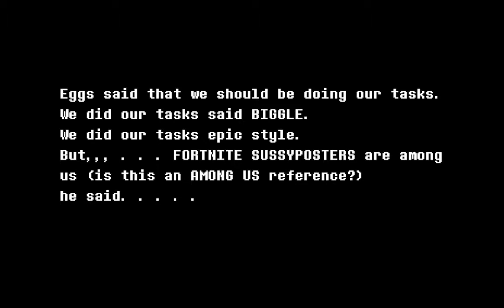KrippAnus - Fortnite Sussyposters Part 3 (feat. The KrippAnus Krew, Screebdeeb Family )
This is the greatest origin story of all time